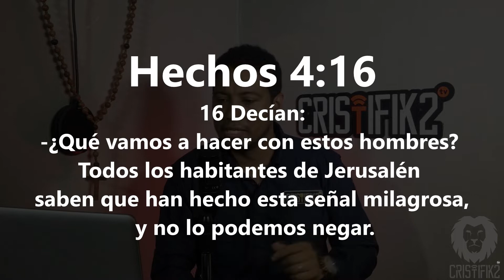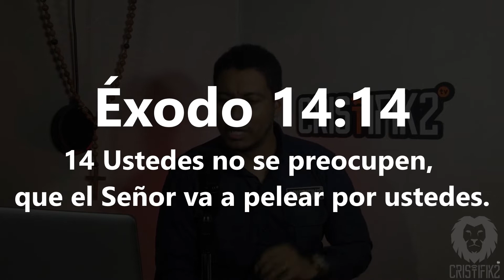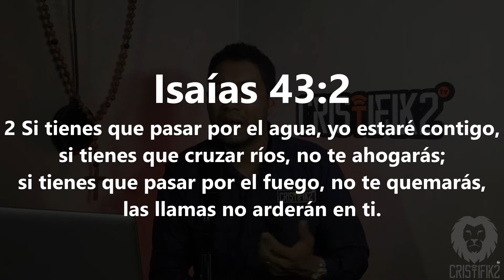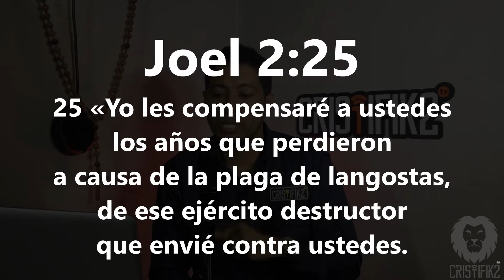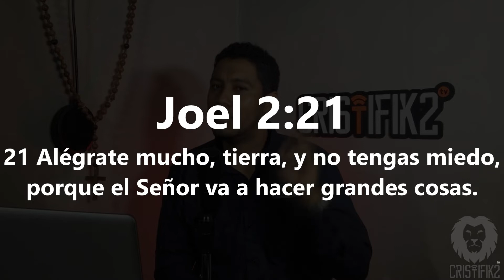PROMESAS Para tiempos difíciles según la Biblia | Dios PROMETE estar con nosotros Siempre.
¡Hola! Aprovechamos este momento para invitarles a que por favor se suscriban a nuestro canal, activen la campanita y sean parte de la gran familia de cristifik2tvoficial​​​​​​​​​​​​​ y nos acompañes en esta aventura evangelizadora.